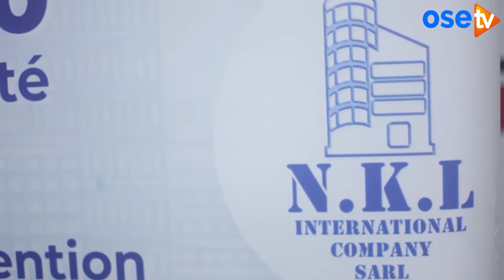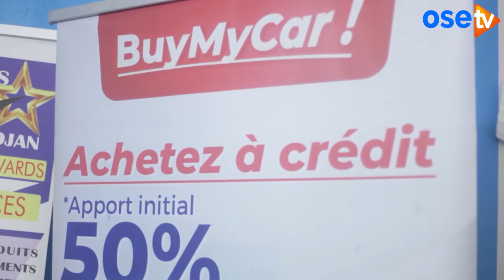REPORTAGE GRACE MONDIALE GROUP DU 17 NOVEMBRE 2022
Remise de prix au Directeur Général de NKL INTERNATIONAL COMPANY SARL, M Lemissa N'DA KOUAME